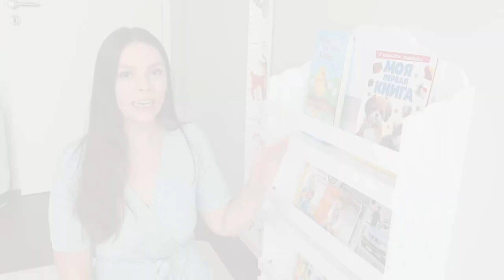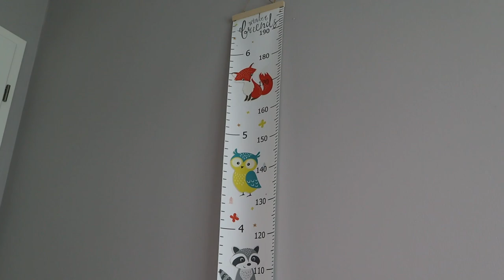MONTESSORI KINDERZIMMER ROOMTOUR || MONTESSORI STEP by STEP || Vorbereitete Umgebung nach Montessori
In dem Video Montessori Kinderzimmer zeige ich dir das Kinderzimmer von Andreas und erläutere dir ein paar Montessori Prinzipien, die du auch im Kinderzimmer deines Kindes anwenden kannst.

Wie fängst du mit Montessori an?
Die Videos aus der Videoreihe MONTESSORI STEP by STEP  sollen eine Art Anleitung und einen praktischen Leitfaden bieten, wie du mit Montessori zu Hause anfängst.
Wir fangen mit der vorbereiteten Umgebung an (räumlich), und in diesem Video geht es um das Kinderzimmer. "Hilf mir, es selbst zu tun!" ist der Leitsatz der Montessori Pädagogik, der auch bei der Vorbereitung der Umgebung eine große Rolle spielt.

XOXOXO
Eure Nadia

xoxoxo

Eure Nadia

Dieses Video enthält unbezahlte Markennennung und/oder Markenerkennung.
Sachen in dem Video (*):
1. Floor Bed (unser Bett ist momentan nicht verfügbar, hier ist eine alternative Variante):
2. Alexa

Schlaflieder für Kinder: bestellt bei Alexa Die 30 besten Schlaflieder für Kinder von Simone Sommerland

3. Bücherregal

4. Bücherleiste

5. Messlatte

6. Beispiel Kindergarderobe